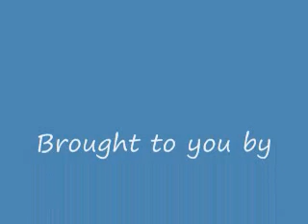What happnd to the stairs